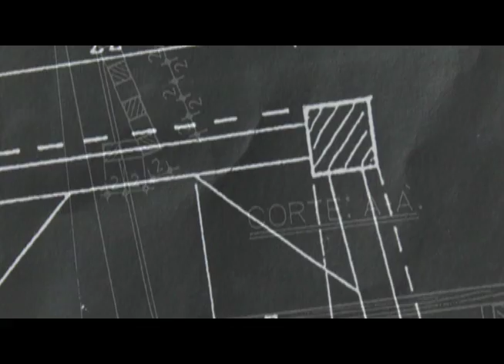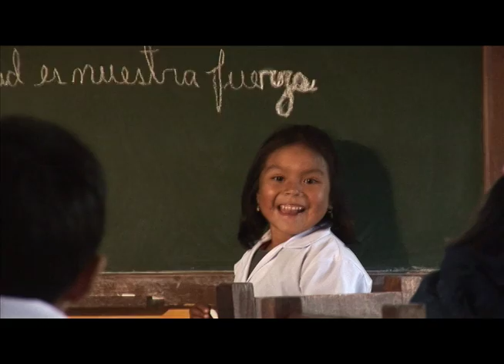Alma Films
reel de Alma Films